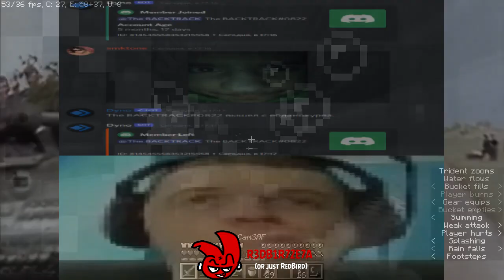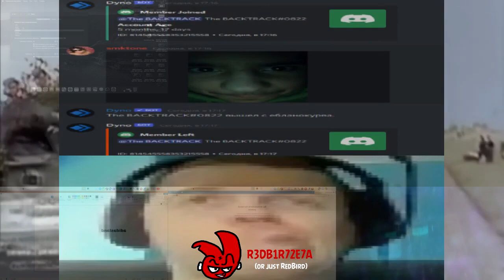(Russian | V3) Cam3AF - Sparta Extended Remix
yee yee. im know. intro is shitty, but i don't care

Telegram (For Russian or Kazakhstan)

Computer Feature
GPU - Intel UHD Graphics 630 (I dont have a videocard :()